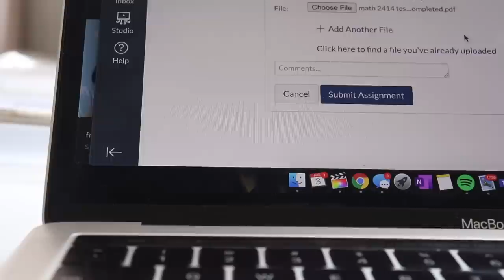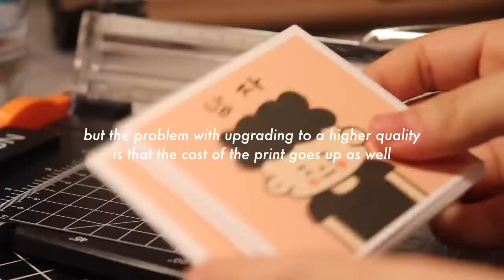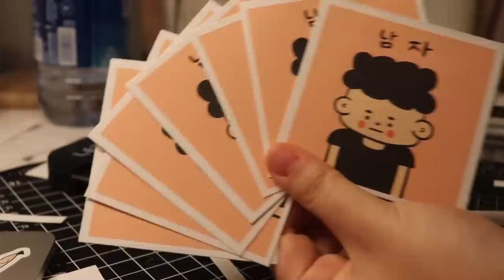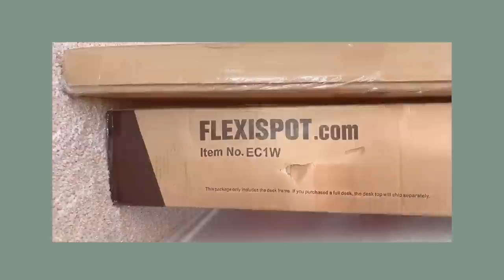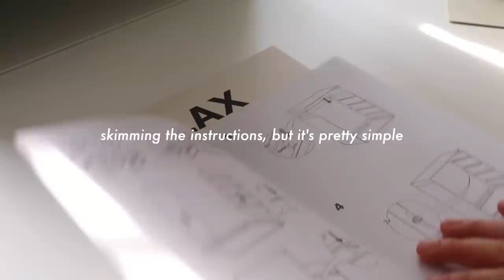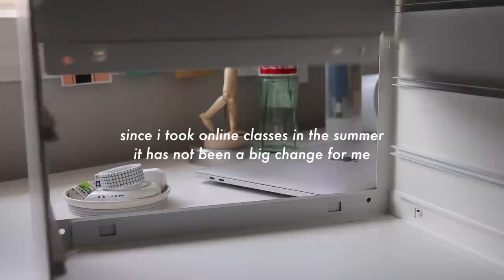last days of summer vlog (nintendo switch unboxing, standing desk, and sticker shop updates!)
half of this vlog is lowkey just me making impulse buys but that's just 2020 for you i guess
online college has been, interesting? to say the least, but other than the social aspect being dead it's not that bad so far :') how has your guys' experiences been so far?

thank you to flexispot for sending me a standing desk (can't believe i'm even saying this holy heckie)

what ipad do you have? 7th generation 2019 base model :)